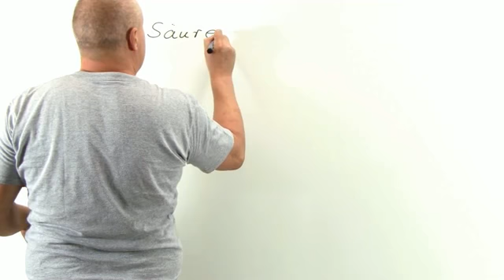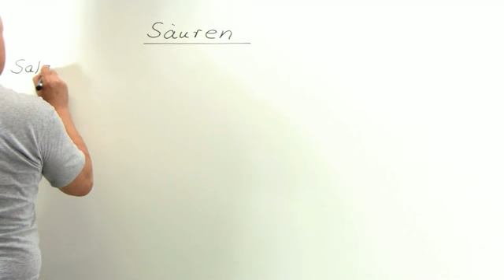Chemie: anorganische Säuren Teil 1 | Allgemeine und anorganische Chemie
Salzsäure, Salpetersäure, Schwefelsäure, Kohlensäure und Phosphorsäure sind die wichtigsten anorganischen Säuren. Wir wollen sie dir vorstellen und dir außerdem eine allgemeine Definition von Säuren geben.

Dieses Chemie-Video zum Thema Säuren und Basen gehört zum Themengebiet "Allgemeine und anorganische Chemie".